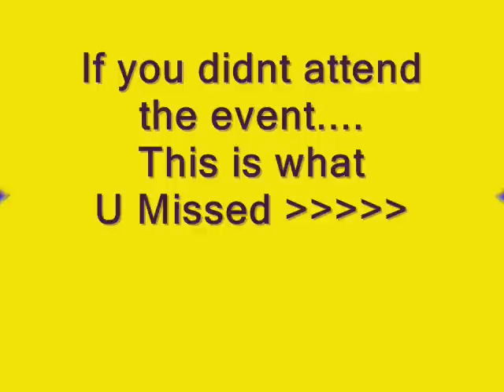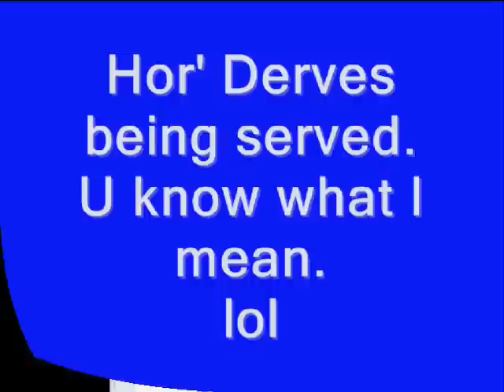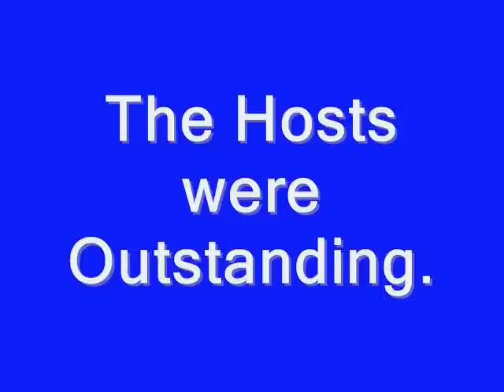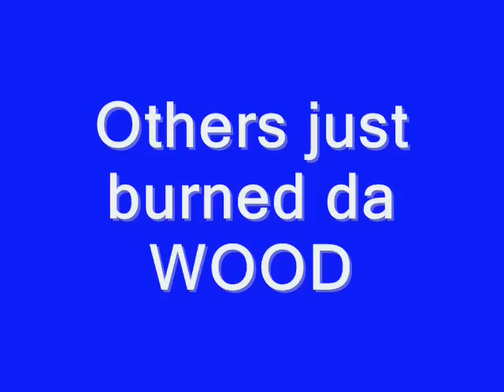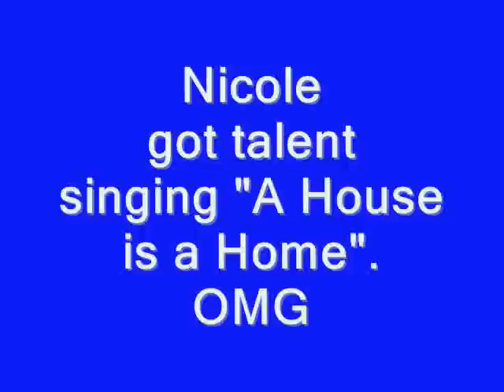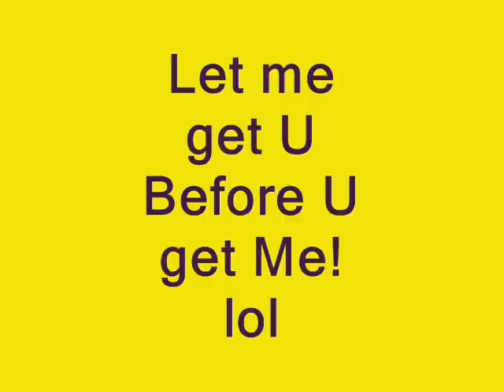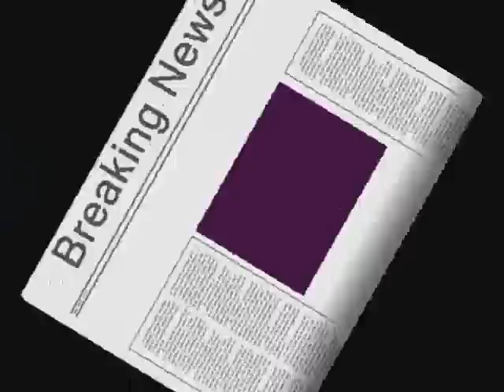IDI 1st yr. Anniversary Pt. 2 "Behind the Scenes"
If you missed the event then, this is what you missed.